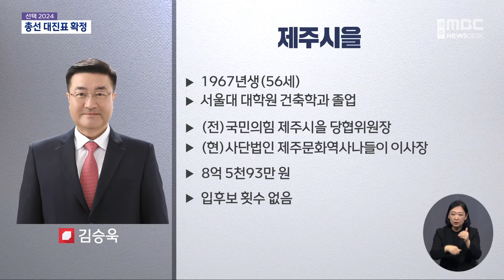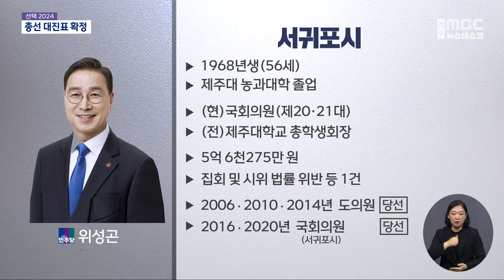총선 대진표 확정‥본선 레이스 시작 (2024.03.22/뉴스데스크/제주MBC)